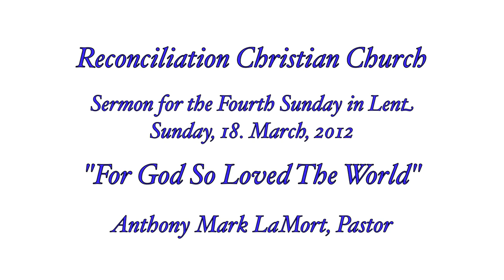'God So Loved The World' - Sermon for the Fourth Sunday in Lent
Sermon for the Fourth Sunday in Lent 18. March, 2012. 'God So Loved The World' - John 3:14-21.

Reconciliation Christian Church, Orange, NJ. Anthony Mark LaMort, Pastor.

A debt of intellectual and spiritual gratitude is owed to Michael Hardin's lectionary commentary for inspiring certain elements of this sermon.

We are a small, brand new congregation - founded in July of 2010. While we are recognized by the State of New Jersey and the United States Federal Government as a religious institution, we are not part of any denomination. We consider ourselves to members of the larger Family of God.

We are a Christ-centered, Biblically based church that recognizes and respects the diversity of individuals and groups while striving towards the unity of all people in Christ, for in Christ there is no slave or free, Jew or Gentile, male or female. (Galatians 3:28)

The saving Gospel of Peace is for all people: He is the atoning sacrifice for our sins, and not only for ours but also for the sins of the whole world. (1 John 2:2)

We strive to be 'bringers of the Light of Christ' -- 'Ambassadors for Christ'; believing that all this is from God, who reconciled us to himself through Christ and gave us the ministry of reconciliation: that God was reconciling the world to himself in Christ, not counting people's sins against them. And he has committed to us the message of reconciliation. We are therefore Christ's ambassadors, as though God were making his appeal through us. (2 Corinthians 5:1-20)